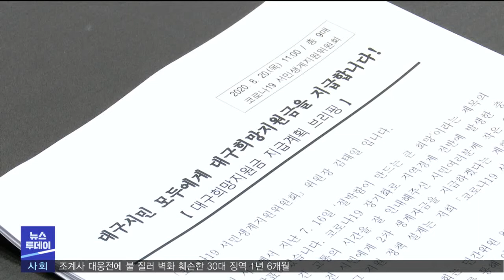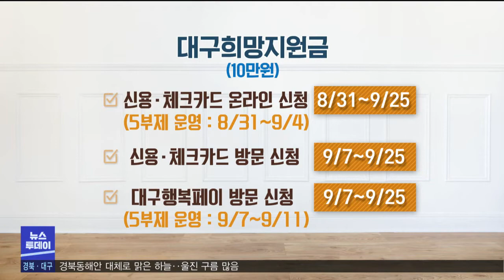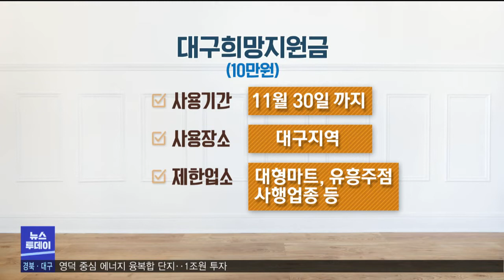24일부터 대구시민 모두에게 10만 원씩 준다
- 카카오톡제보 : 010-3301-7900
- 카카오톡ID : PHMBCJEBO